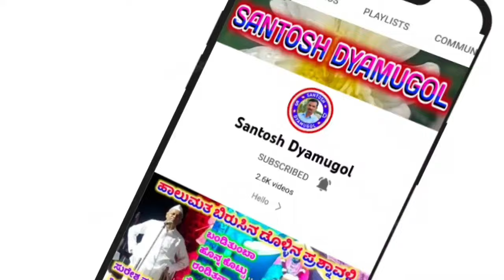! ಮೊಣಕಾಲ ಯಾವಾಗ ಊರತಾರ ಗೊತ್ತಾದ ನಿನಗ !ವಿದ್ಯಾಶ್ರೀ ಮಸಿಬಿನಾಳ ಗೀಗಿ ಪದ ! Vidyashree Masibinala Gigi Pada 121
ವಿದ್ಯಾಶ್ರೀ ಹಾಗೂ ಸಂಗಡಿಗರು

 ವಿದ್ಯಾಶ್ರೀ ಮಸಿಬಿನಾಳ ಗೀಗೀ ಪದ

"ಮಂದ್ರುಪ್" ಗ್ರಾಮದಲ್ಲಿ ನಡೆದ ಕಾರ್ಯಕ್ರಮ

              ಗೀಗೀ ಪದ

"ಮೊಣಕಾಲ ಯಾಕ ಊರತಿ"